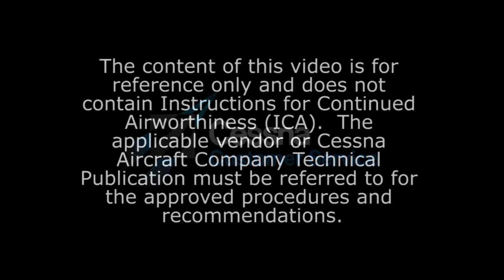Citation Mustang Privacy Curtain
Walt Glosson of Team Mustang explains the installation of the privacy curtain.